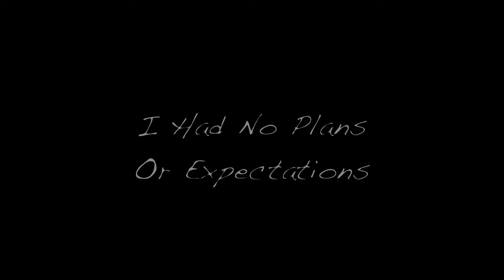A WILD Surprise : Incredible WAVES & LIGHT 4K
It was my Birthday so I headed down to the coast of Ireland to BallyCotton with no real plan or expectations. I just wanted to get out with the camera to start the year off and if I got a shot it would be a bonus.. When I arrived however I knew that there was going to be a shot as the wind, waves, and light were all kicking off..

Thanks for watching, if its your first time on the channel I would really appreciate a subscribe , it massively helps the channel, and of course a like and comment for good measure :-)

Lenses:
Canon 16-35mm F4 IS USM L
Canon 24-105mm F4 IS USM L
Canon 70-200mm F4 IS USM L
Canon 50mm F1.8
Sigma 160-600 Contemporary
Sigma 24-70 f2.8
Sigma 24-105 f4

Tripods:
joby Gorillapod 3k Kit

DJI OSMO POCKET